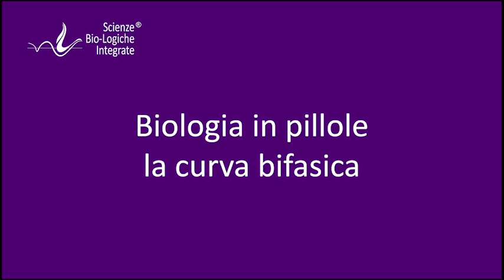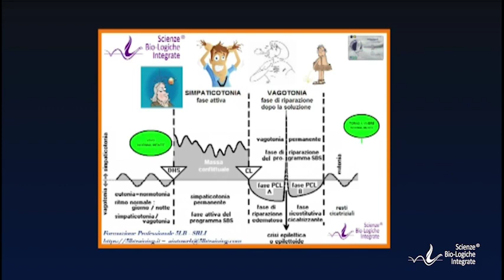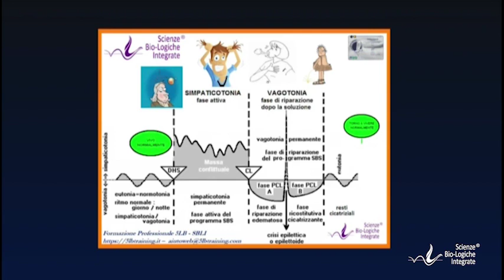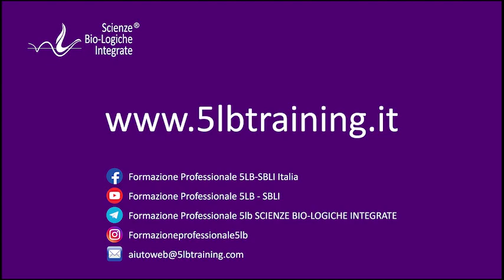Biologia in pillole. La curva bifasica